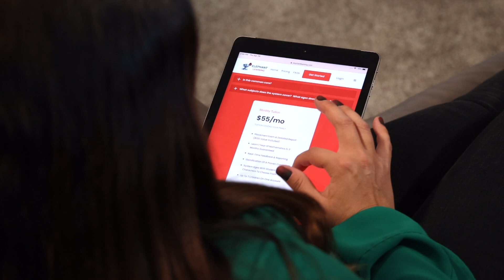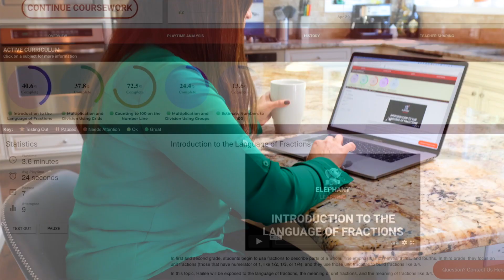Hailee Case Study